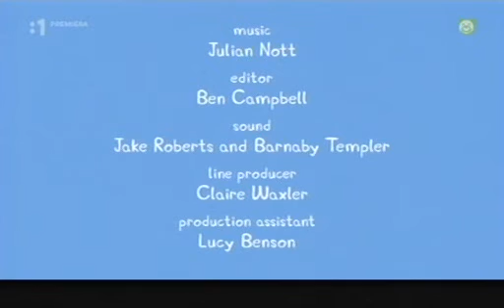Prasiatko Peppa S01E38 - Party v maskach